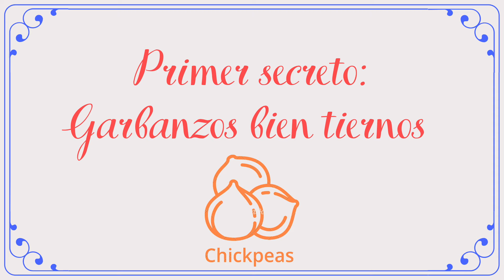EL HUMMUS más cremoso y rico DEL MUNDO. Los secretos para prepararlo en casa |Es con Acento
Amigos, les traigo esta receta para que preparen esta delicia en sus casitas. Después de mucho experimentar prueba y error, aquí la fórmula para que el hummus quede cremosito, suave y delicioso, y no como una pasta grumosa y sin sabor.
Anímense a probar! Seguro les va a encantar.

Si les es difícil encontrar Tahini para esta receta, les dejo este link para que lo preparen ustedes mismos: